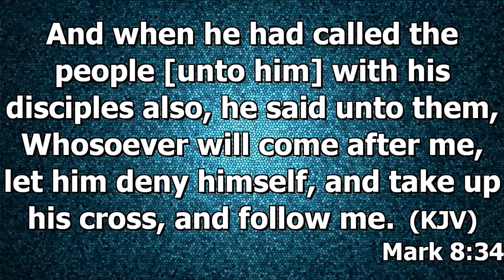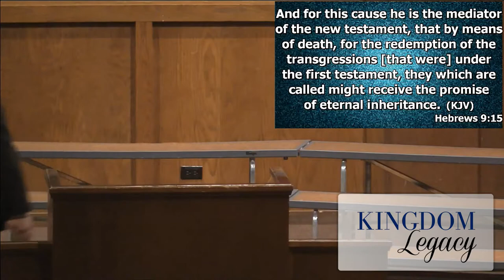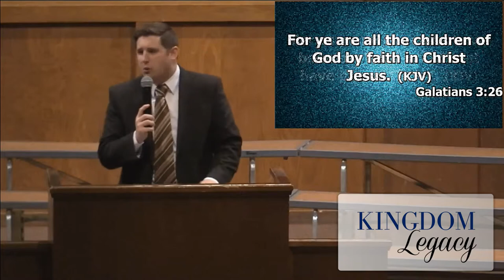"From Conviction to Calvary" | J.T. Bishop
Apostolic Bible Institute & Church - St. Paul, MN
Scriptures: Mark 8:34-37; Matthew 27:4; Matthew 27:20; Matthew 27:22; Matthew 27:25; Matthew 26:28; Hebrews 9:11-14; Hebrews 9:22; John 3:16; Galatians 3:13; Galatians 4:4-7; Galatians 2:20